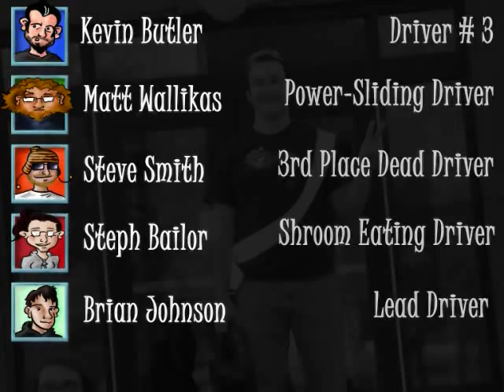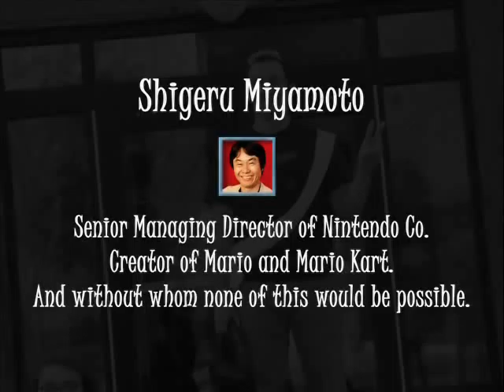Super Mario Art - Final Cut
This is extremely near the final version of the film.  I am putting it online at this stage primarily just to let my friends and family see it.  This is the last version folks!